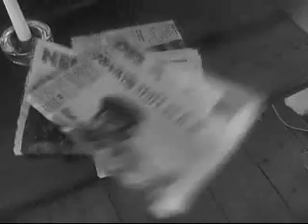Edgren vs Nyström de luxe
Djuplodande fotbollssnack inför EM. Edgren och Nyström kollar in spelarhotellet och snackar vänsterback.